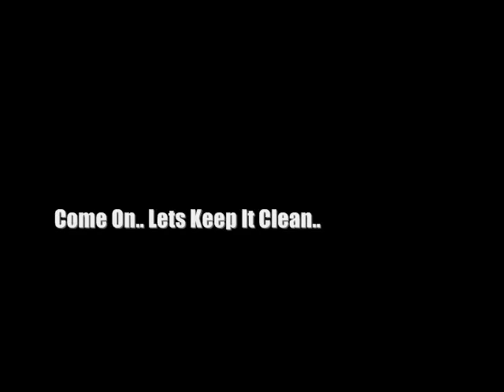05 SXEPHIL, The Jewelry Report & Babys Thrown On The Ground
The Armando Romero Show
05 SXEPHIL, The Jewelry Report & Babys Thrown On The Ground

Hey There Youtubers!! WHAAAATTT!?!?!?! I Know That Phil DeFranco Upload A Video About This On Jan Somthing 2009. But I Bearly Saw It On March 27th 2009. I KNOW!! I'm SLow! But Hey Now I Speak My Mind! It's A Crazy Case! It's About A Yound Girl WHo Was Talking Care Of A 6 Month Old Child And Couldn't Stop It From Crying So What Does The Smarty Pants Do? She Throws The Poor Baby To The Ground! I Know! And Fractered His head! And Then The Baby Get His Blanket And Crawls To It's Comfert Spot And!... DIES! When I Heard it I Was Truely Hurt! That Poor Baby... Hijole! Well I Have No Idea What Happen To The Girl... Aka... THE BABY KILLER!

Plus! I Decus My Perdy Of "The Jewelry Report"... Ah Yes